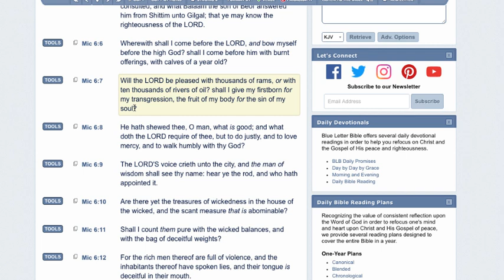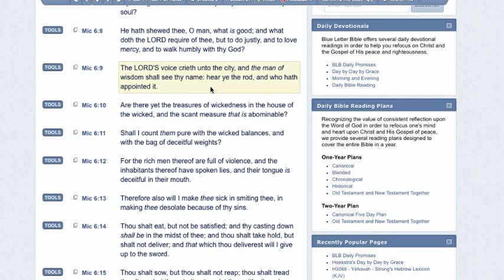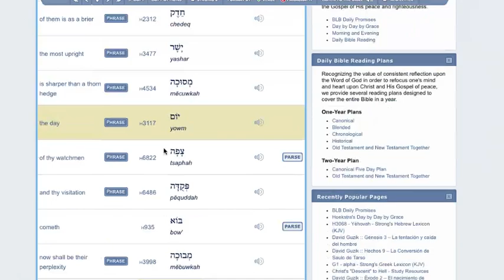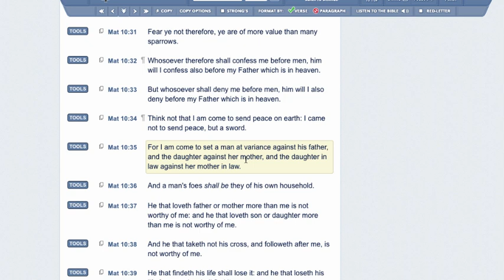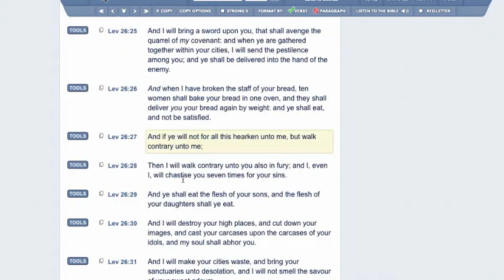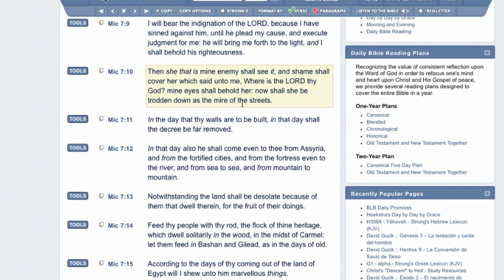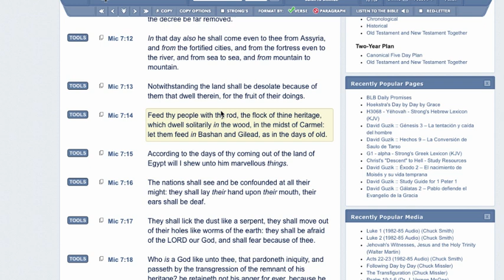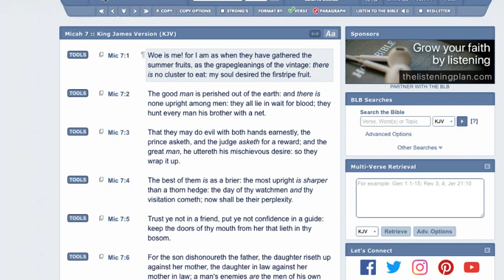Micah 7th Chapter!